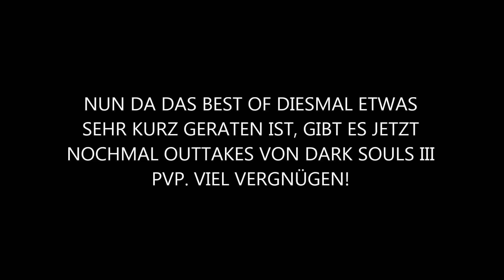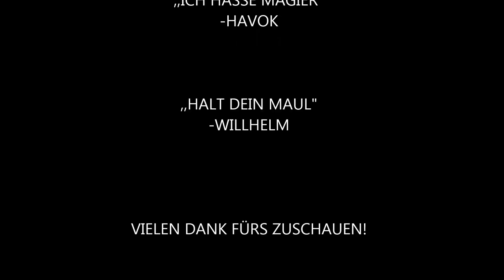Best of Red Butterfly Gaming - DARK SOULS III (part 4) [Deutsch/German]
Best of Dark Souls III
PART 4

RED BUTTERFLY GAMING